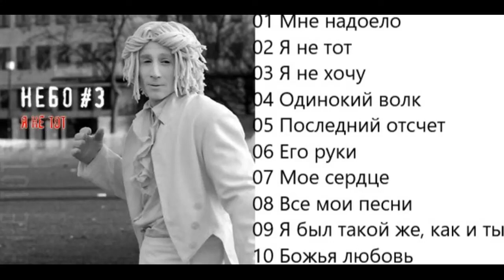Небо 3 Я не тот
Небо 3. Альбом "Я не тот"
Жанр: Рок
00:00 - Мне надоело
03:49 - Я не тот
08:09 - Я не хочу
12:33 - Одинокий волк
18:53 - Последний отсчет
22:22 - Его руки
26:55 - Мое сердце
31:55 - Все мои песни
36:25 - Я был такой же, как и ты
40:51 - Божья любовь